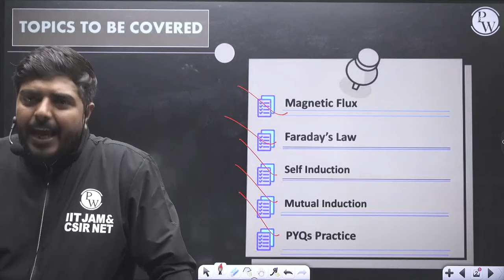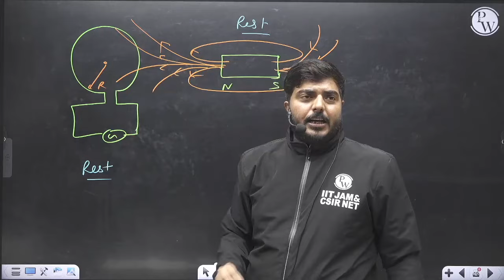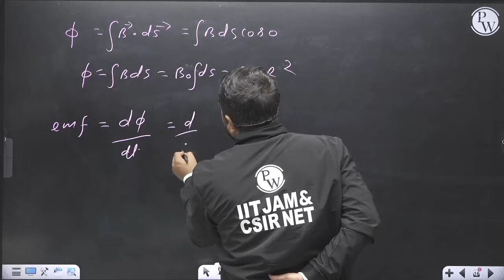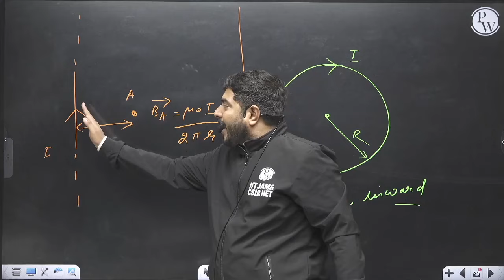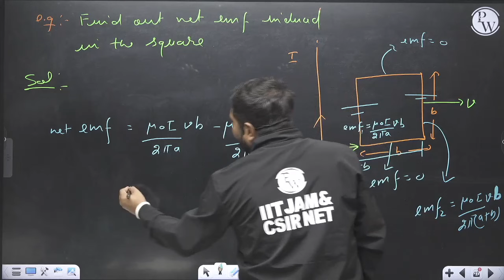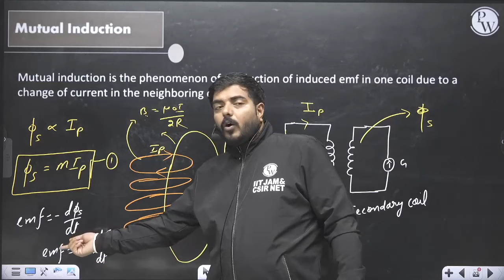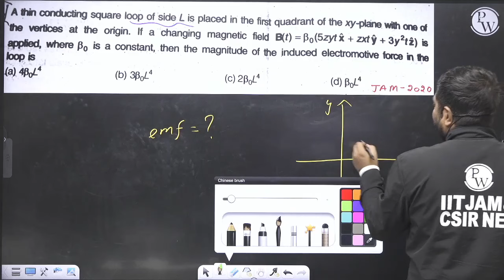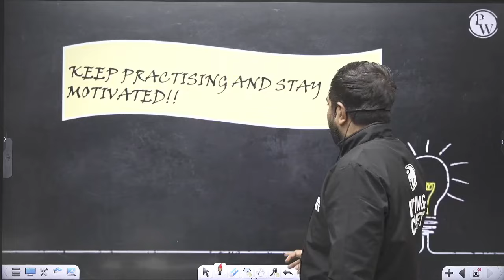Electromagnetic Induction | Electromagnetic Theory 05 | Physics | IIT JAM 2023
In this lecture, Rinku sir has discussed about magnetic flux, Faraday's Law, Lenz's  law,  Motional EMF , Self Induction and Mutual Induction explained.

00.00.00 Introduction
00.01.07 Magnetic Flux
00.35.09 Lenz's Law
01.11.11 Motinal EMF
01.34.17 Self Induction
01.45.37 Mutual Induction
01.54.30 PYQs Practice

🔴 Batch Details:-

✅ FREE Course for IIT JAM ( 2023 exam )

1. This is a Crash Course for IIT JAM 2023 exam which is to be held on 12th of Feb 2023.
2. This batch will cater the subjects Physics, Chemistry, Mathematics and Biotechnology.
3. Lecture Notes and DPPs for regular practice will be provided to the students.
4. Complete syllabus of this exam will be provided in this batch in the form of One Shot Lectures ( Recorded ) along with Lecture Notes and DPPs for regular practice of the students.
5. The starting date of this batch is 21st November 2022 and Syllabus completion by 31st January 2023.
6. Classes will be held 6 Days a week.